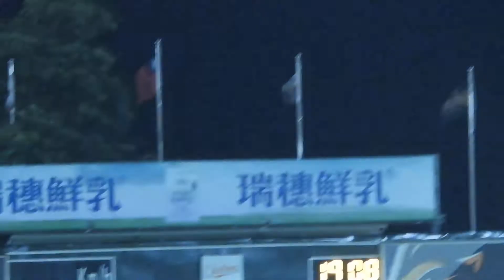2019.8.22 祖傑野選